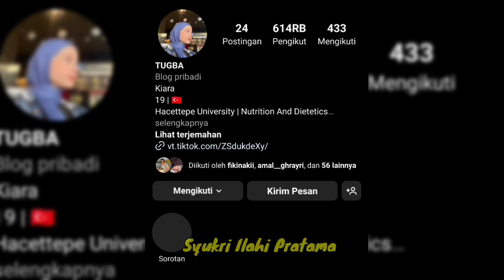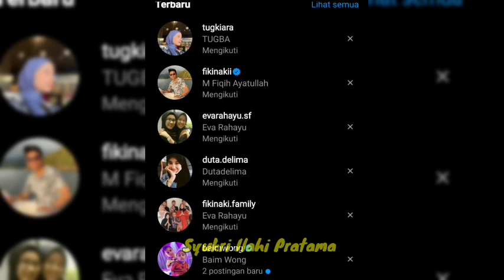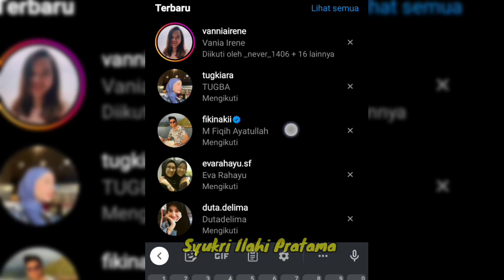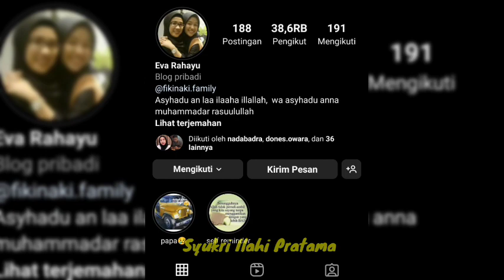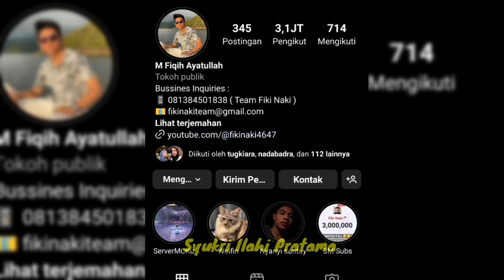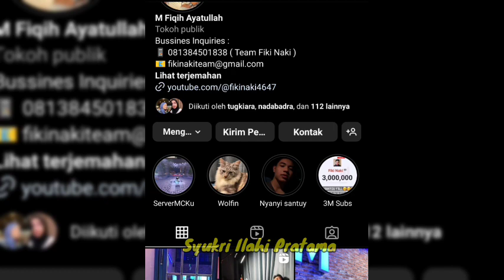Update Terbaru: Fiki Dan Tugba Bakal Bikin Meet and get Bareng Fans?😍 Epick banget nih 😍